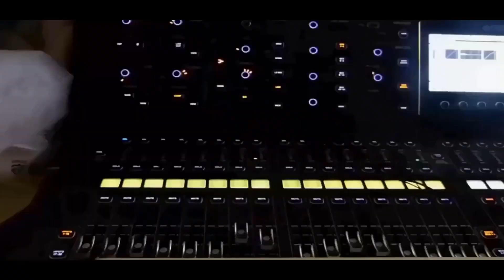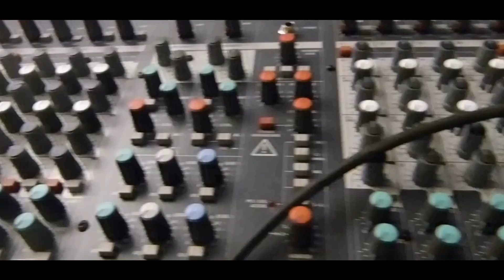GEORGES BEKALE EVU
Georges BEKALE, EVU , mysticisme au sud CAMEROUN.
Recrudescence des pratiques de sorcellerie au SUD Cameroun, les autorités et les acteurs locaux prennent l'affaire au sérieux.